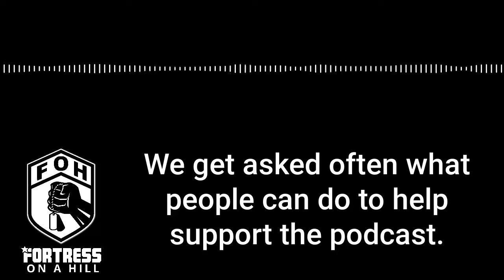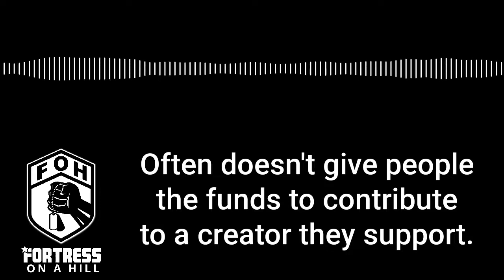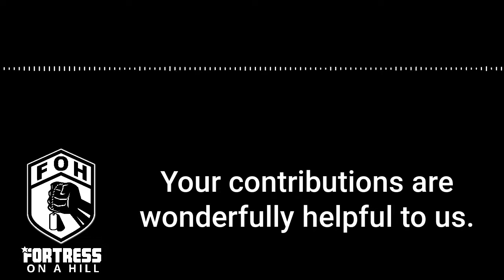Camilo Mejia and Nicaragua - Part 2 - Ep 124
Here's part 2 of our discussion with Camilo Mejia, this one focusing much more on Nicaragua, the history of the Sandinista movement, and the many ways U.S. hybrid warfare affects it all.

Road from Ar Ramadi: The Private Rebellion of Sergeant Camilo Mejia

Camilo Mejia was born in Nicaragua but moved to the US as an adolescent. Shortly after graduating from high school, after only two college semesters, he joined the U.S. Military and was eventually deployed to Iraq in 2003. After five months in active combat, including posts in Baghdad, al Haditha, al Asad, and al Ramadi  he was sent home on leave, where he recognized and publicly condemned the Iraq war as criminal and immoral. He was subsequently court-martialed and charged with desertion, and sent to serve nine months of incarceration at Fort Sill in Oklahoma. Mejia lives in Miami and continues to actively speak out against U.S. imperialism.

We’re now on Telegram!  Please come join us and talk about militarism and anti-imperialism

Let me guess.  You're enjoying the show so much, you'd like to leave us a review?!

Check out our online store on Spreadshirt.com.  T-shirts, cell phone covers, mugs, etc.

A special thanks to our Patreon honorary producers - Fahim Shirazee, James O'Barr, James Higgins, Eric Phillips, Paul Appell, Julie Dupris, Thomas Benson, Janet Hanson, Tristan Oliver, Daniel Fleming, Michael Caron, Zach H, Ren Jacob, Howard Reynolds, Rick Coffey, and the Statist Quo Podcast. You all are the engine that helps us power the podcast.  Thank you so much!!!

Fortress On A Hill is hosted, written, and produced by Chris 'Henri' Henrikson, Danny Sjursen, Keagan Miller, and Jovanni Reyes.

Intro / outro music "Fortress on a hill" written and performed by Clifton Hicks.

Cover and website art designed by Brian K. Wyatt Jr. of B-EZ Graphix Multimedia Marketing Agency in Tallehassee, FL

Note: The views expressed in this podcast are those of the hosts alone, expressed in an unofficial capacity, and do not reflect the official policy or position of the Department of the Army, Department of Defense, or the U.S. government.